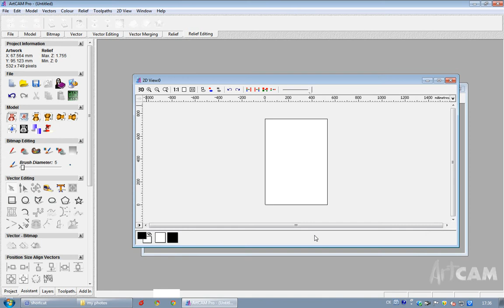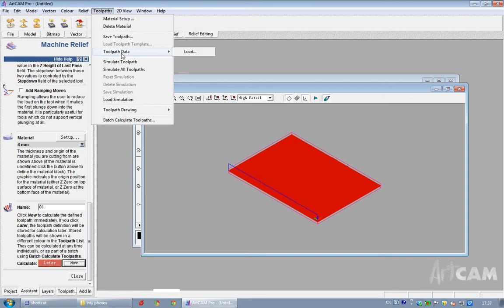convert a photo into Engraving data .wmv